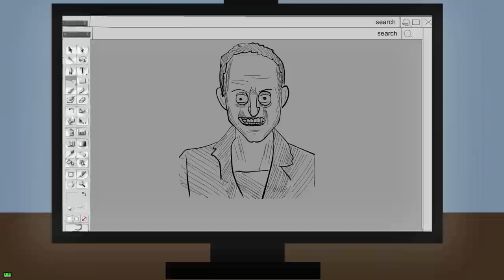3 TRUE DEEP WOODS HORROR STORIES ANIMATED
3 TRUE DEEP WOODS HORROR STORIES ANIMATED

Male Narration by Dorsey Jackson
Female Narration by Molly